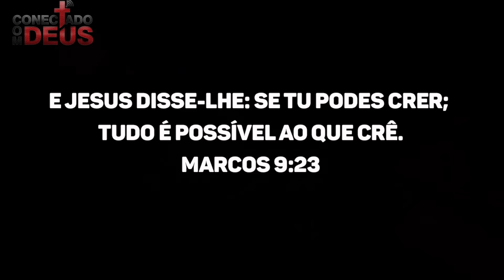DE ARREPIAR! O QUE DEUS Falou com REGIS DANESE no Leito do HOSPITAL